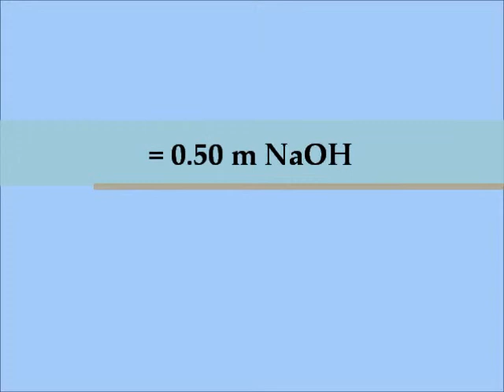Molarity and Molality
Molarity and Molality video for Chemistry